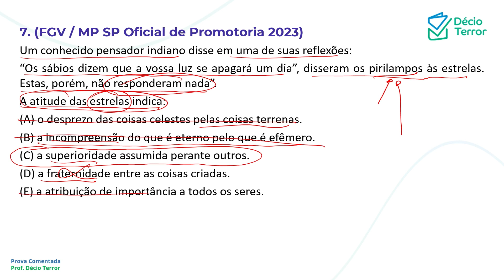Português FGV MP SP Oficial de Promotoria 2023 Questão 7 Sistema de Questões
(FGV / MP SP Oficial de Promotoria 2023)
Um conhecido pensador indiano disse em uma de suas reflexões:
“Os sábios dizem que a vossa luz se apagará um dia”, disseram os pirilampos às estrelas. Estas, porém, não responderam nada”.
A atitude das estrelas indica:
(A) o desprezo das coisas celestes pelas coisas terrenas.
(B) a incompreensão do que é eterno pelo que é efêmero.
(D) a fraternidade entre as coisas criadas.
(E) a atribuição de importância a todos os seres.
Gabarito: C